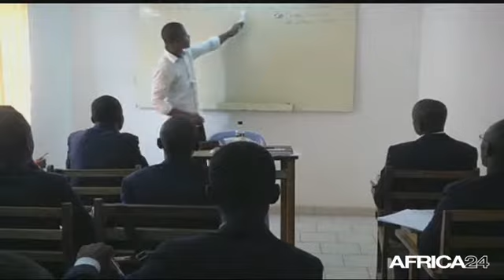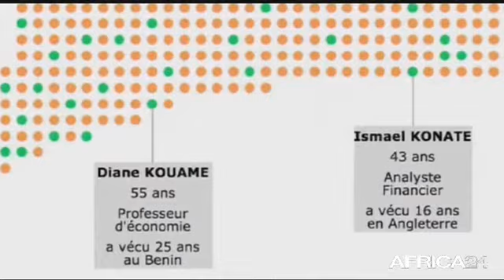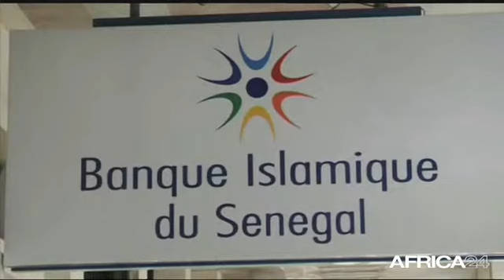AFRICA NEWS ROOM • Afrique, Politique : Politique de retour des expertises sur le continent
Politique de retour des expertises sur le continent, avec Mbaye MEISSA Technicien de laboratoire Sénégal